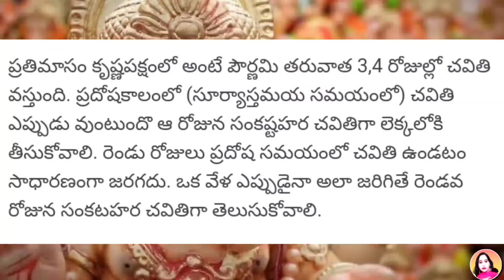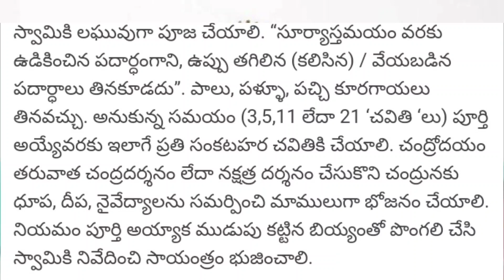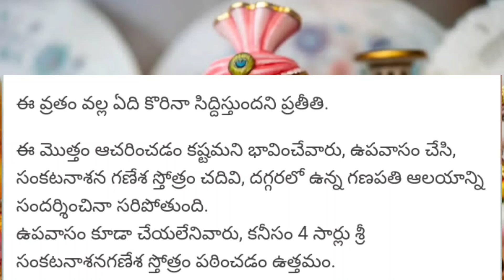23rd November 2021 |Angaraki Sankashti Chaturthi |కార్తికమాసం అంగారక సంకష్టహర చతుర్థి రోజు అద్భుతంగా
23rd November 2021 |Angaraki Sankashti Chaturthi |కార్తికమాసం అంగారక సంకష్టహర చతుర్థి రోజు అద్భుతంగా

23rd November 2021 | Angaraki Sankashti చతుర్థి

23rd November 2021 | Angaraki Sankashti Chaturthi | కార్తికమాసం అంగారక సంకష్టహర చతుర్థి రోజు ఈ పని చేస్తే జీవితం అద్భుతంగా మారిపోతుంది

Ee puja chesthey mee appulu teruthayi , real estate vallaki baguntundhi

Sankashta chaturdhi vratham | Angaraka Chaturdhi |Ganapathi puja |Sankashta hara chaturdhi pujaVidhi

Sankashta chaturdhi vratham, Ganapathi, Sankashta hara chaturdhi, Angaraka Chaturdhi

sankatahara chaturthidates2021,
sankataharachaturthipooja vidhanam,
sankataharachaturthipoojavidhanamin telugu,

In this video, i share u, Sankashta chaturdhi vratham | Angaraka Chaturdhi |Ganapathi puja |Sankashta hara chaturdhi pujaVidhi

sankatahara chaturthi pooja vidhanam in telugu 2021| సంకటహర చతుర్థి పూజ విధానం ప్రత్యేకత